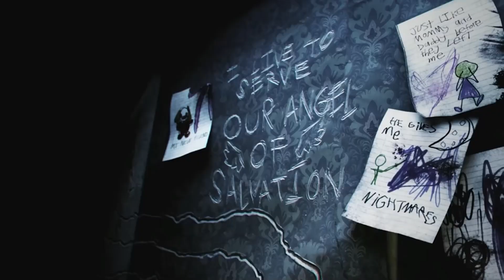Veil of Misfits - Teaser Trailer 2